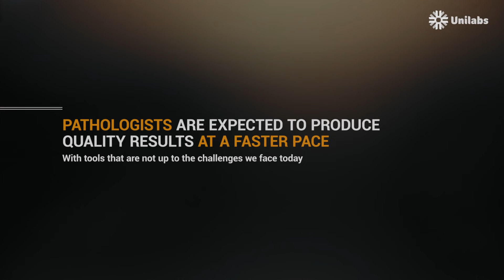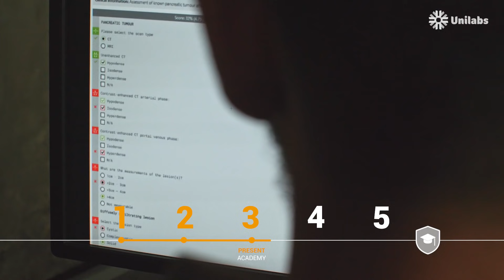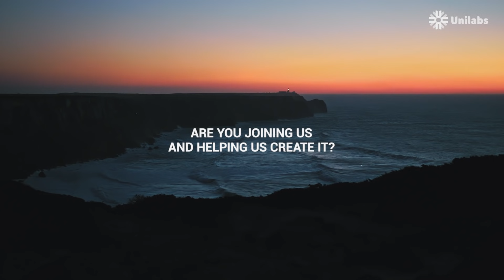Unilabs The Future of Pathology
At Unilabs, we know that new challenges are waiting for us in the future. ✅

We are creating the FutureOfPathology through digitalisation.

Will you help us create that future?